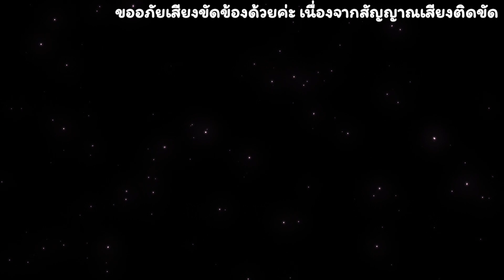เพิ่งเคยเห็น ไอเดียเจ๋ง‼️เปลี่ยนความชอบ เป็นอาชีพ👍แมงยำสมุนไพร รสจัดจ้าน ขายดีมากยำไม่ทัน คนแน่นร้าน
โจ้แมงทอด แมงยำ
ตลาดเซฟวัน ถ.มิตรภาพ ต.ในเมือง อ.เมือง จ.นครราชสีมา
ขายทุกวันเวลา 15.30น.-23.00น.
ราคาเริ่มต้น 20 บาท, 30 บาทขึ้นไปยำฟรี